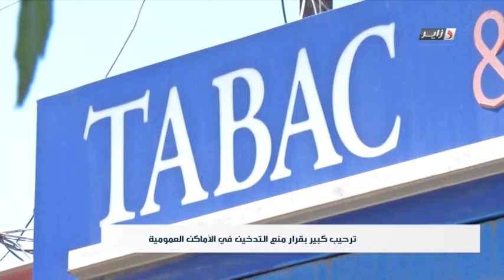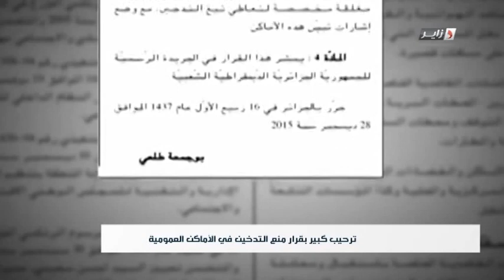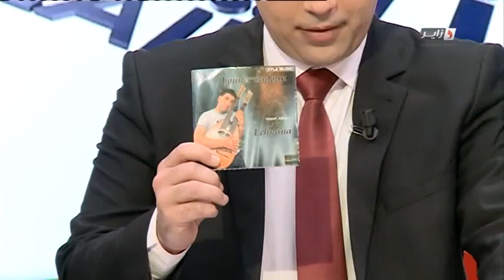DzairCom Lounes Sadoun